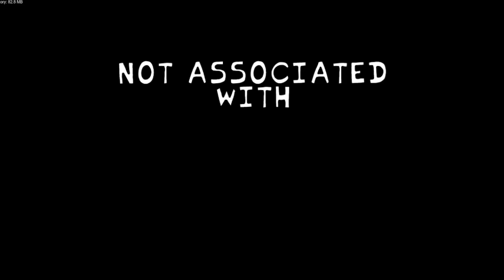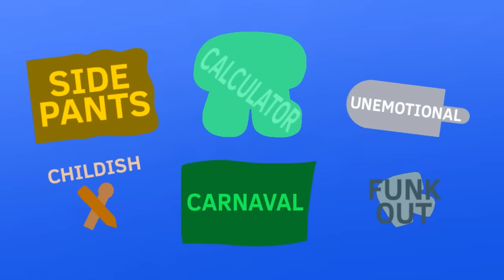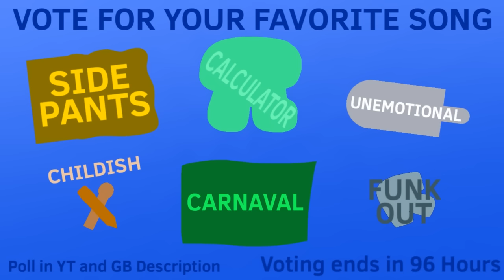ANOSIMBIB 8B: It’s an FNF Mod! [FULL GAMEPLAY]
VOTING POLL: it’s over go home

The Final 5 of ANOSIMBIB Face off against this guy and you guys get to decide who will survive by voting for your favorite song! Let’s find out who will thrive! Watch ANOSIMBIB 8A before you play this.

TIMESTAMPS:

0:00 - Intro
0:21 - Animation 1
1:15 - Calculator (Pi’s Song)
2:40 - Animation 2
2:49 - SidePants (SpongeBob’s Song)
4:30 - Childish (Match & Pencil Jr.’s Song)
6:42 - Carnaval (Brazil Flag’s Song)
8:39 - Animation 3
8:56 - Unemotional (Treasure Tree’s Song)
12:10 - Animation 4
12:23 - Funk Out (FNF Arrow’s Song)
16:19 - Animation 5
17:17 - Credits

Huge thanks to ​⁠​⁠@bampunged for composing Childish
And @ruby_15 for composing Unemotional

Also I got the match and pencil jr Chromatics from ​⁠​⁠@Patziii hope you don’t mind